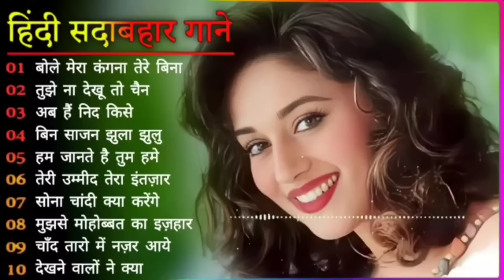90’S Old Hindi Songs❤️‍🩹 90s Love Song💘 Udit Narayan, Alka Yagnik, Kumar Sanu, Sonu Nigam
90’S Old Hindi Songs❤️‍🩹 90s Love Song💘 Udit Narayan, Alka Yagnik, Kumar Sanu, Sonu Nigam 🔥

hindi gana
hindi song
filmi gaane
हिंदी गाना
hindi gane
mp3 gana
gane
हिंदी गाने
mp3
हिंदी गाणे
purane gane
gana
sadabahar song
हिंदी गाणी
filmi gana
गाने
sadabahar gane
फिल्मी गाना
हिंदी सॉन्ग
फिल्मी गाने
hindi songs
mp3 गाना
gaane
filmi song
songs hindi
mp3 gane
hindi geet
naye gane
गाना हिंदी
mp3 song
purane song
सदाबहार गाने
mp3 गाने
filmi gane
हिन्दी गाना
gana hindi
hindi gaan
mp3 mein gane
song hindi
हिंदी
पुराने गाने
हिंदी गीत
गाना
purana gana
गाणे
hindi गाना
song
sadabahar purane gane
gaana
फिल्मी सॉन्ग
sadabahar gana
purane gana
gana mp3
gane hindi
hindi geeto
gane gane
gana gana
gana song
mp3 hindi song
hindi
हीदी गाणे
acche acche gane
gane mp3
sadabahar hindi gane
hindi gaane
hindi gana purana
gaana hindi
ke gane
gane purane
hindi mp3
purana song
hindi sadabahar gane
gaane filmi
naye gana
bollywood songs
hindi gayan
हिदी गाणी
filmi geet
hindi gane mp3
video gana
purane hindi gane
sad song
नए गाने
mp 3
video gane
गाणे हिंदी
hindi sadabahar song
हींदी गाणी
sadabahar geet
hindi gane song
भक्ति सॉन्ग
हिंदी गाना mp3
गाने हिन्दी
हींदीगाणे
गाने गाने
purana hindi song
songs
acche gaane
sadabahar
हिन्दी गाने
mp3 के गाने
सदाबहार गाना
सदाबहार पुराने गाने
अनुराधा पौडवाल सदाबहार गाने
मुकेश के गाने
दर्द भरेगीत

01.आयेगी हर पल तुझे मेरी
02.क्यों किसी को प्यार के
03.दिल का आलम है ये
04.चाहा तो बहुत ना चाहे तुम्हे
05.हम ऐसे करेंगे प्यार
06.अरे रे अरे यह क्या हुआ
07.ए काश के हम सनम
08.चोरी चोरी चुपके चुपके
09.आयेगी हर पल तुझे मेरी
10.भीड़ में तेन्हाई में मुझे
11.आंख है भरी भरी और
12.हम तुमको निग़ाहों में इस
13.किसी से तुम प्यार करो
14.दो अंजाने अजनबी चले
15.सातो जन्म में तेरे साथ
16.तारो का चमकता गहना हो
17.चांद से पर्दा कीजिए कहीं
18.हर दिल जो प्यार करेगा
19.हम यार हैं तुम्हारे हमसे
20.कितना प्यारा है यह चेहरा
21.हां मैंने भी प्यार किया है
22.तेरे नाम हमने किया है
23.हमें तुमसे हुआ है प्यार
24.दिल लगा लिया मैंने तुमसे
25.देखने वालों ने क्या क्या
26.गोरे गोरे मुखड़े पे काला
27.आज कहना जरूरी है
28.दिल में दर्द सा जगा है
29.कहो ना प्यार है कहो
30.टिप टिप बरसा पानी
31.तुमसे मिलने को दिल करता है
32.एक सनम चाहिए आशिकी के
33.मैंने प्यार तुम्ही से किया है मैने
34.हद से ज्यादा सनम तुझे प्यार
35.हमसे प्यार करो हमसे प्यार करो
36.जानेमन चुपके चुपके सारी दुनिया
37.दीवाना मैं तेरा दीवाना, दीवाना
38.हर दिल जो प्यार करेगा तुझे
39.चंदा सितारे बिंदिया तुम्हारी
40.जब तक रहेगा सीने में दिल
41.कौन है जो सपनों में आया
42.आती है तेरी याद बहुत आती
43.आएगी हर पल तुझे मेरी याद
44.चोरी चोरी दिल तेरा चुराएंगे
45.ऐसी दीवानगी देखी नहीं कहीं